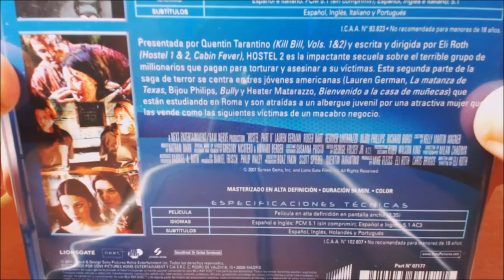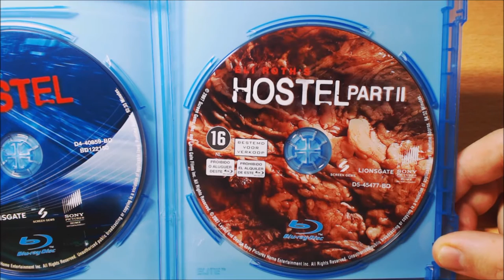UNBOX - Hostel 1 y 2.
TITULO: UNBOX - Hostel 1 y 2.